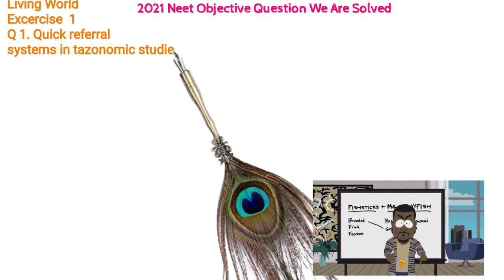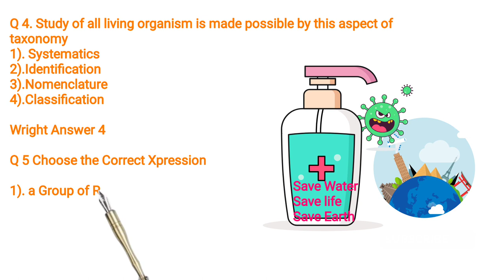Living World | Exercise -1 _ Neet Objective Question Answer Tafseer Arshad Intellectual Videos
Hello guys I'm Tafseer Arshad
          Tafseer Arshad Intellectual Videos
                             My Channel.
               Don't Forget to Click Bellicon.